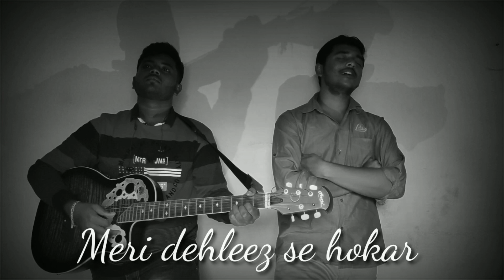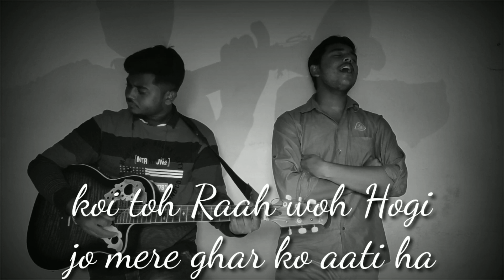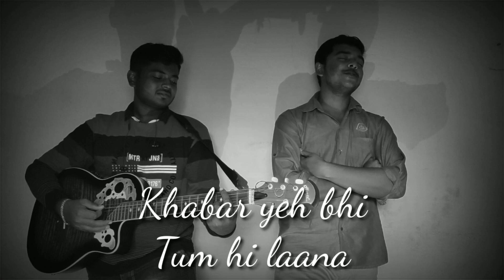Tum Hi Aana (cover) | Marjaavaan | lyrical video | Aditya | Feat. Sauvik | Plectrum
The whole project has been created with one mobile phone.

Voice - Aditya
            Recorded on phone
            Edited on phone
            Edited by Rahul Karar

      Edited by Rahul Karar (kinemaster pro)
      Recorded by Rahul Karar & Anchit Ghosh

On screen - Aditya Pal and sauvik Das

Guitar - Sauvik Das

       Peace.